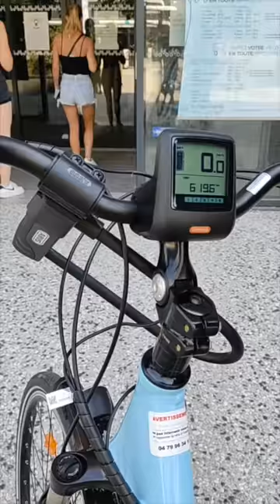Moment Partagé Vélostation !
rencontre avec Julien Manniez directeur du site.